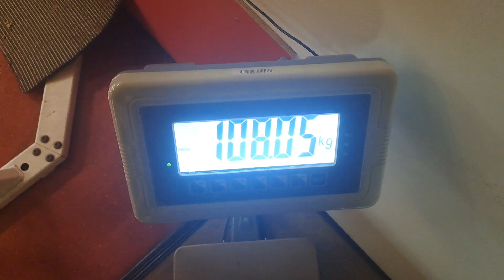Jõusaal Enrikega | Osa #4 Selg & nõuanded